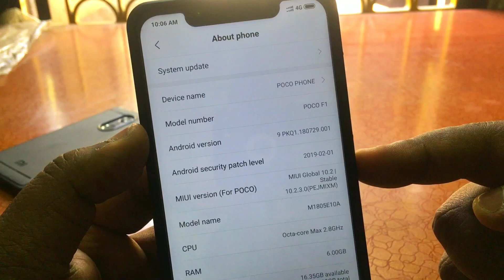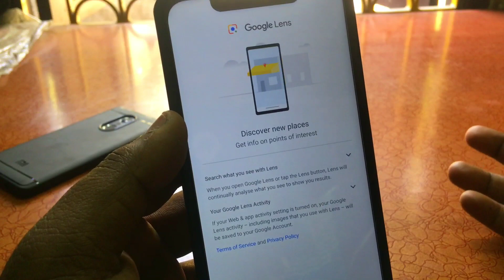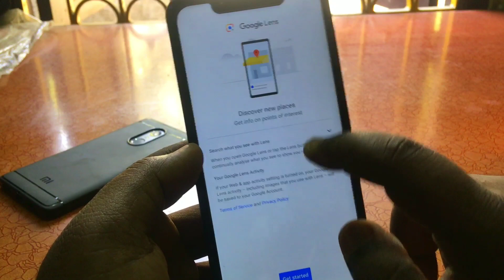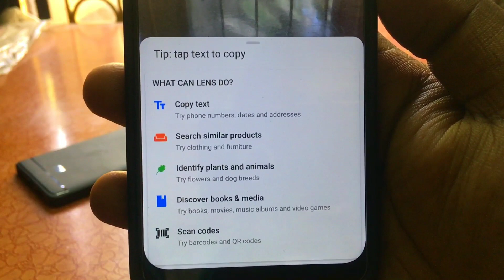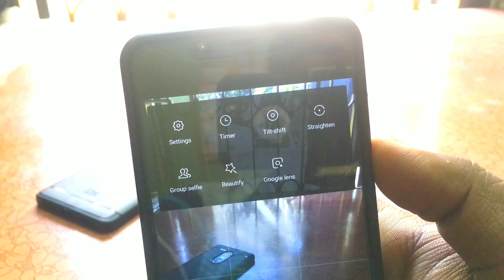MIUI Camera App with Google Lens on Xiaomi | Miui 10 Stable Update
Google Lens, a popular feature that allows users image search, has now been integrated into the MIUI camera app. currently only available for Poco F1, Redmi Note 7/Pro, Redmi Y2. To use this mode MIUI Camera app - Click on the 3 lines on the top right corner -Select Google Lens.